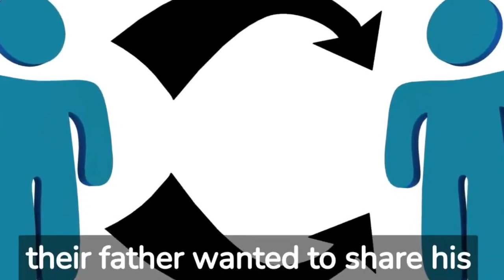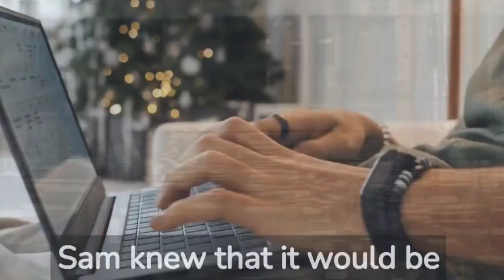greedy boy, moral story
moral story
greedy boy